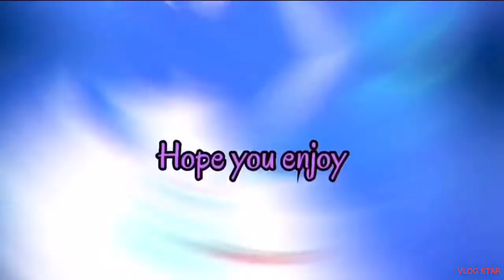Never have I ever ⬛️Ollie⬛️Luke ⬛️